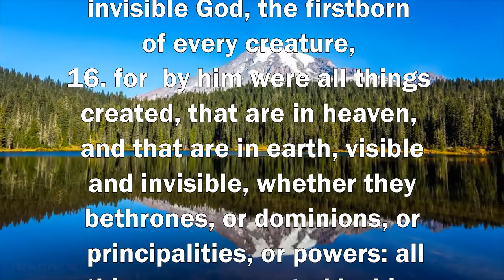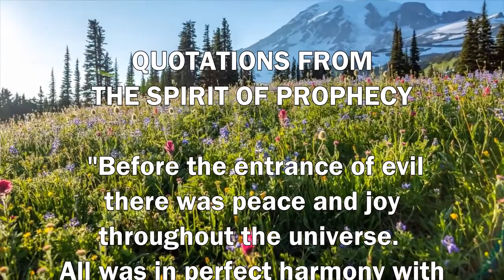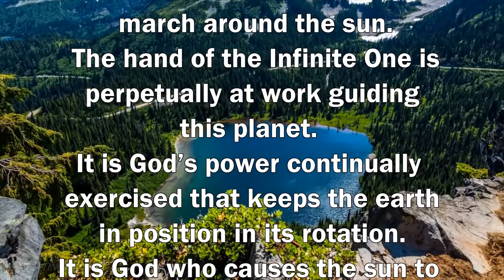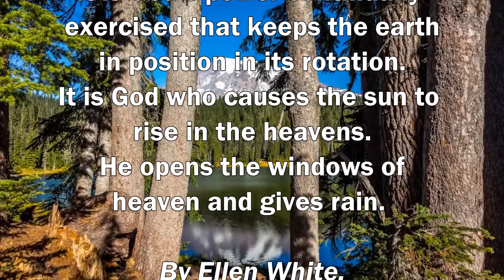Daily, Abiding in Jesus Christ by Cristuto Genobaga July 12, 2020